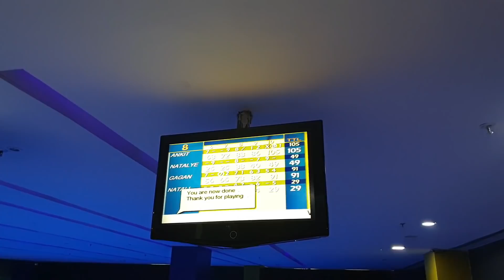!!Me CONFIESO en MI CUMPLEAÑOS!!🎂🙋‍♀️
Es tiempo de compartir un momento más intimo . Este un momento para que ustedes sepan de mi y mi forma de ser realmente. Me prometi a mi misma ser real en estos medios, estaba harta de ver tanta falsedad en redes sociales , en mi intento de ser real pueda que me gane gente que no le guste mi forma de ser sin embargo yo seguiré en mi promesa.

Nos vemos hasta el próximo video !